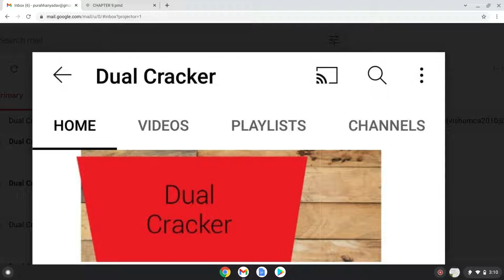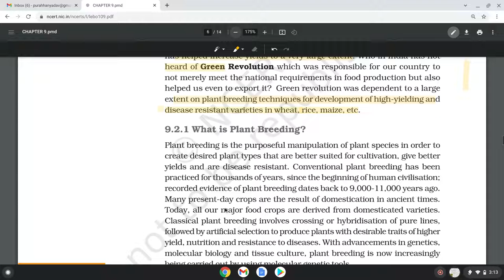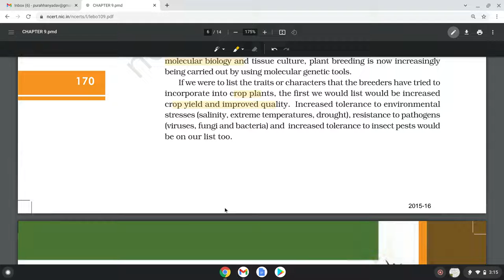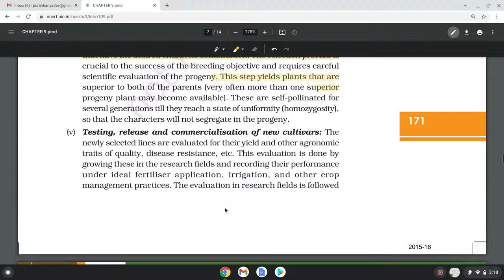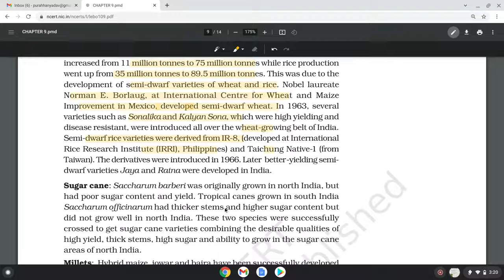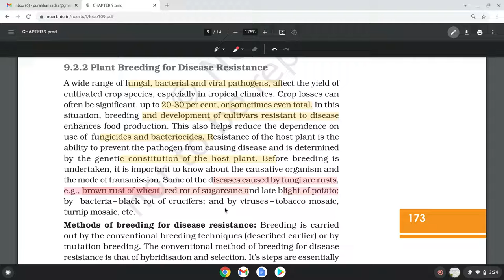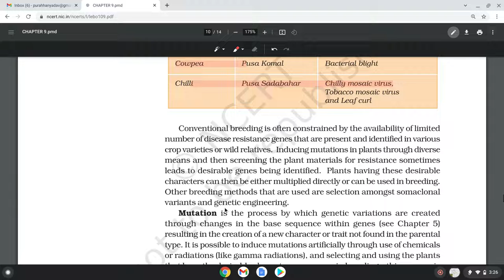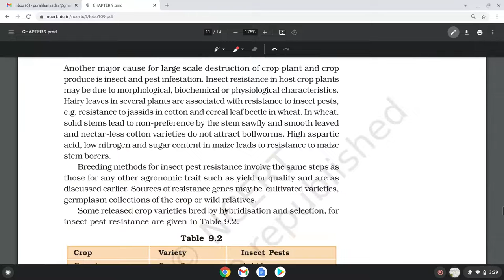Class-12 Chapter-9 strategies of enhancement of food management Part-3